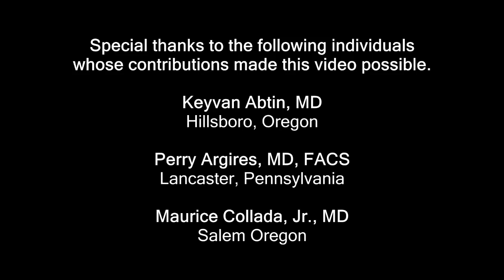coflex® Story | Spinal Diseases | Spinal Treatments | Paradigm Spine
Find a coflex surgeon

Paradigm Spine, LLC was formed in 2005 to be a leader in the field of non-fusion spinal implant technology. The Company is committed to improving the quality of life of patients with spinal diseases through its mission: to provide products that are surgeon centric, indication specific, and data driven.